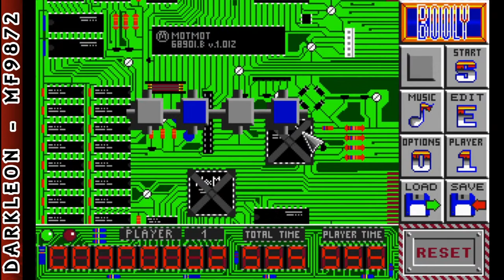Booly © 1991 Loriciels - PC DOS - Gameplay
DESCRIPTION
Booly is a Puzzle game, developed by Algorithm Guild and published by Loriciels, which was released in Europe in 1991.